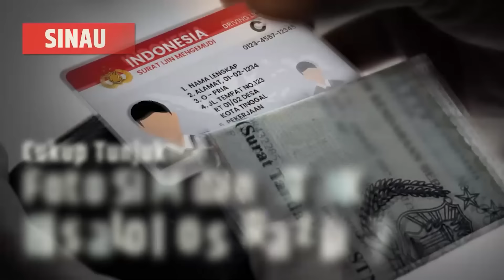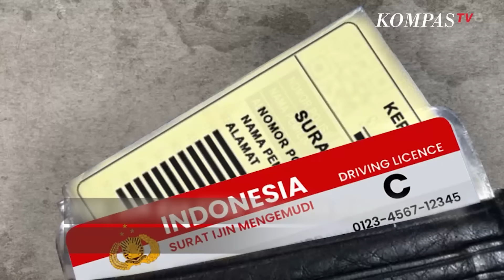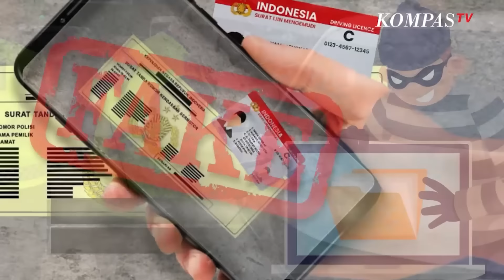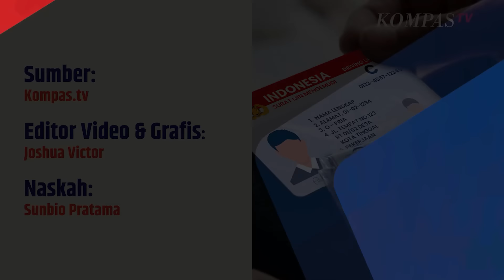Tunjukkan Foto STNK dan SIM dari HP Bisa Lolos Razia Polisi, Benarkah? | SINAU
KOMPAS.TV- Pada saat razia ketertiban lalu lintas, pihak kepolisian biasanya akan menanyakan Surat Izin Mengemudi (SIM) dan Surat Tanda Nomor Kendaraan Bermotor (STNK).

Pengemudi wajib menunjukan STNK supaya polisi bisa memastikan bahwa kendaraan yang dikendarai tersebut legal dan diizinkan di jalan raya.

Sementara Surat Izin Mengemudi (SIM) merupakan bukti registrasi dan identifikasi dari pihak kepolisian untuk pengemudi sesuai dengan kendaraan yang dikendalikan.

Lalu bagaimanakah jika pengendara tidak membawa SIM dan STNK? Namun pengendara minta kirimkan foto SIM dan STNK dari keluarga atau orang di rumah kemudian ditunjukkan ke polisi.

Penjelasan dari Kepolisian

Polisi menegaskan, pengendara wajib membawa SIM dan STNK. Sebagai informasi SIM dan STNK ini wajib diperlihatkan secara langsung wujudnya kepada polisi saat pemeriksaan atau operasi lalu lintas.

Melansir dari Kompas.com, 27 Februari 2024 Direktur Lalu Lintas (Dirlantas) Polda DIY Kombes Pol Alfian Nurrizal  menegaskan,  "Untuk saat ini bukti bahwa seseorang mempunyai SIM atau STNK adalah dengan bukti fisik SIM dan STNK".

Pada saat ini belum dibuat aplikasi, aturan, atau sistem yang dapat membaca dokumen foto atau barcode untuk bukti autentik dokumen SIM juga STNK, imbuh Alfian

Dengan demikian, pengendara yang tidak membawa SIM dan STNK akan tetap kena tilang walau sudah menunjukkan foto dari kedua dokumen tersebut.

Hal tersebut dilakukan bisa juga untuk mencegah pemalsuan identitas SIM dan STNK.

Baca Juga Catat! Perpanjang STNK atas Nama Orang Lain Bisa via Online, Begini Caranya | SINAU di